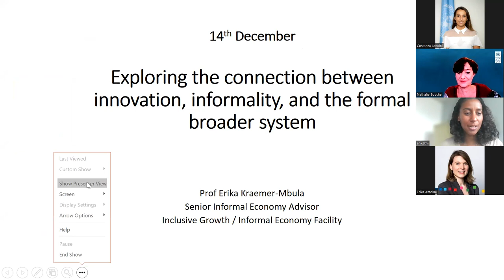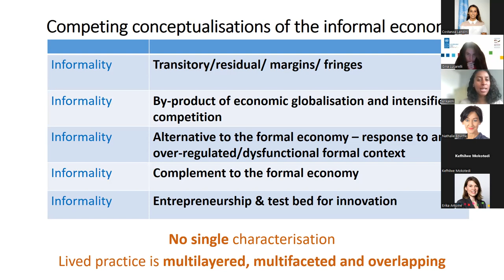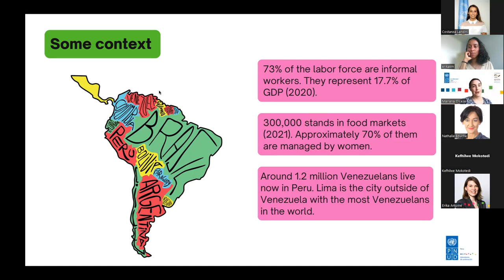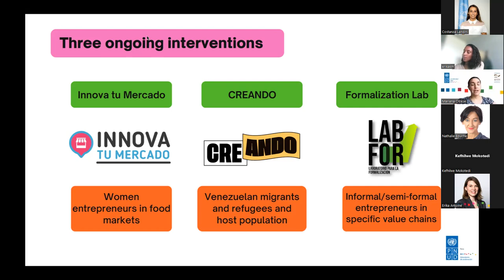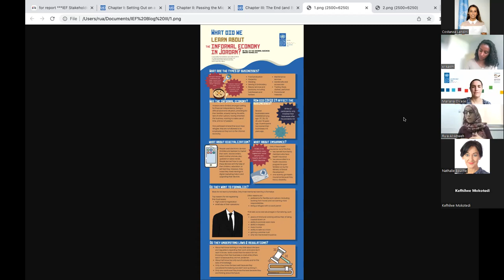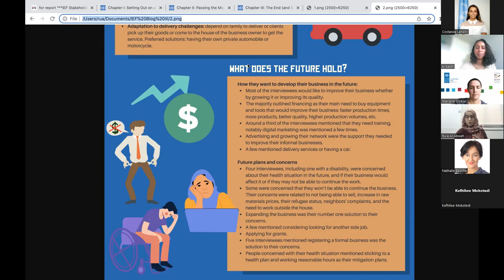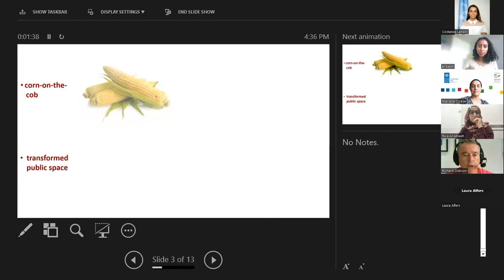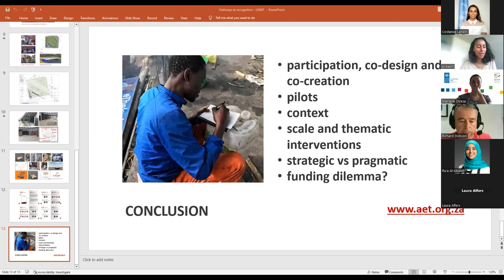IE Webinar: Exploring the connection between Innovation, Informality and the formal broader system